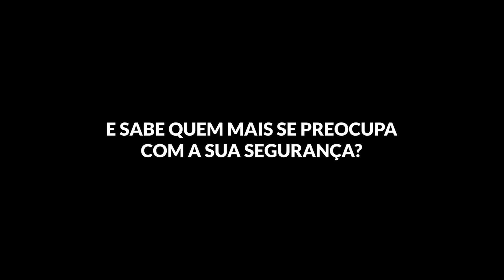A equipe está trabalhando fora a semana toda e fizemos uma surpresa especial para eles!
Conectar emoções é o nosso lema e prezamos muito pela segurança de toda a nossa equipe.
Para surpreender o pessoal que está trabalhando em Jaboticabal, fizemos uma surpresa e olha só como eles reagiram!
Depois dessa, eles vão pensar duas vezes antes de esquecer de usar os EPI's, né?
Nós da família Net Barretos também estamos muito orgulhosos de vocês e queremos que vocês trabalhem em segurança para voltarem logo pra casa!